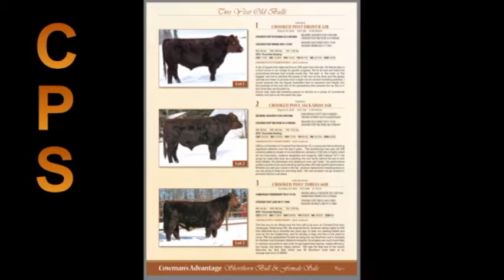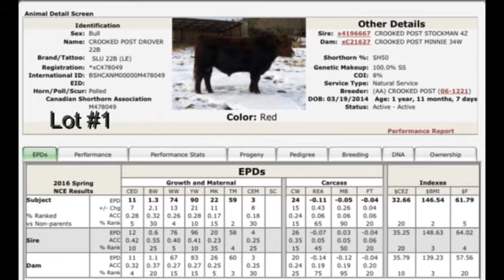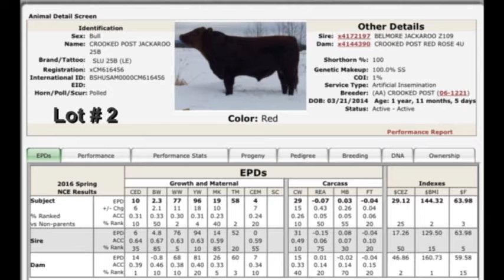Crooked Post Shorthorns Cowman's Advantage Bull Sale 2016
Crooked Post Shorthorns consignment to 2016 Cowman's Advantage Bull and Female Sale on April 2, 2016 at Innisfail, Alberta, Canada. Sale catalog
Lots #1,2,3